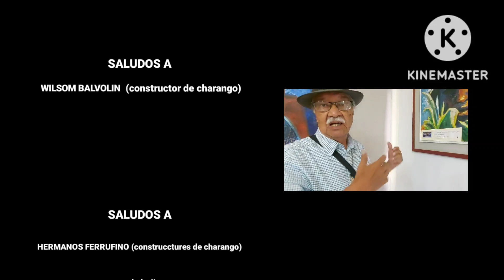Concurso de interpretes del Charango - The B.O.B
Temas de fondo:

Kjarkas - Vivo por ti

Kjarkas - Al partir